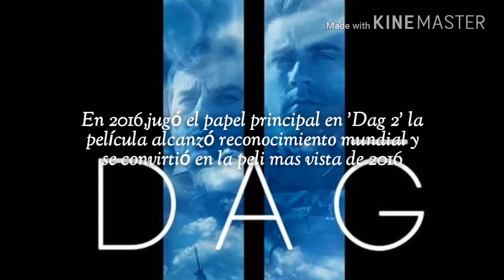Sra Fazilet & sus Hijas/ Yaghiz Egemen ¿qué tal si conocemos un poco mas a Yaghiz?